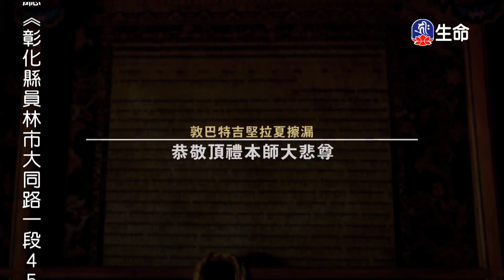尊勝第十七世大寶法王三主要道(8)-2_大寶法王慈悲開示_(lifetv_20230508_21：00)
第十七世大寶法王_三主要道(8)。